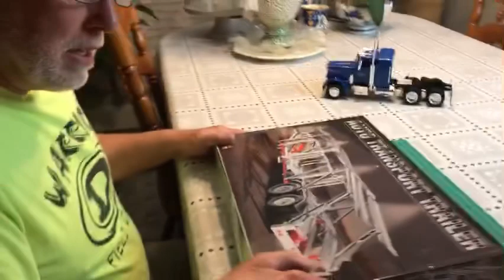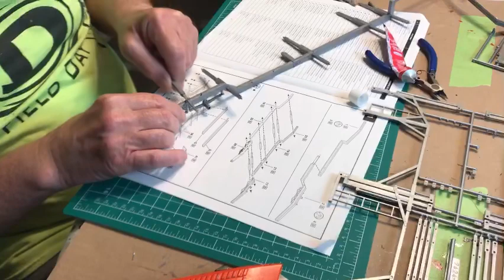REVELL AUTO TRANSPORT TRAILER BUILD🪛🔧